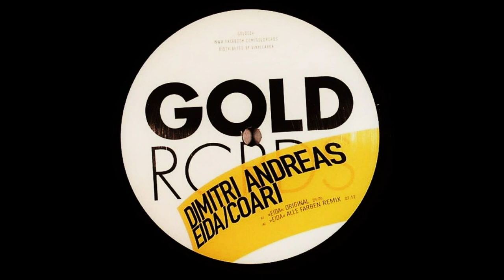Dimitri Andreas - Coari (Mollono.Bass Remix)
Gold Records: 004
Dimitri Andreas
Eida Coari EP
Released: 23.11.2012